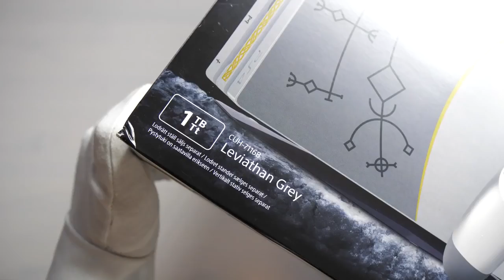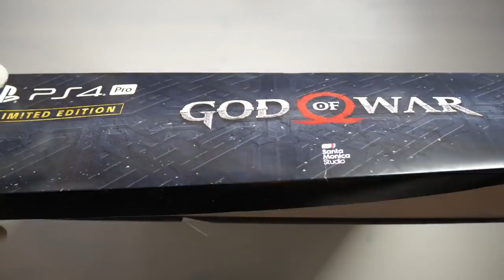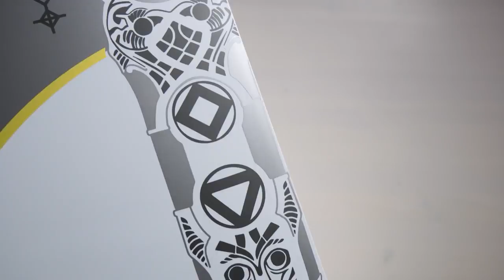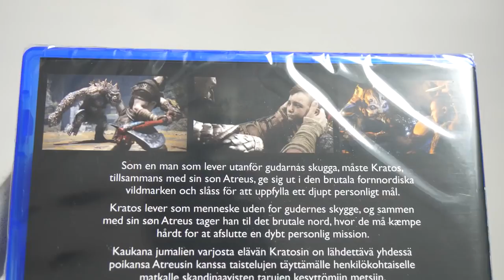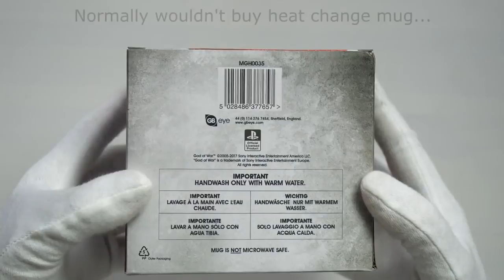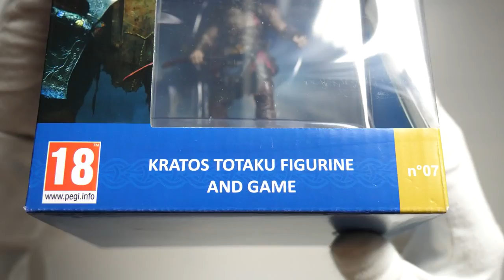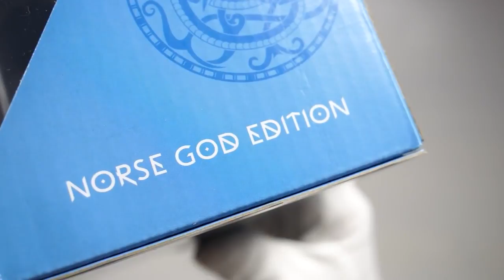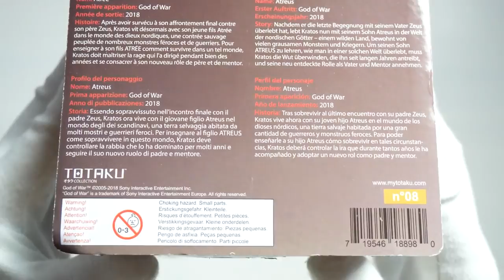GOD OF WAR PS4 PRO LIMITED EDITION! Unboxing PlayStation 4 Console Гемплей